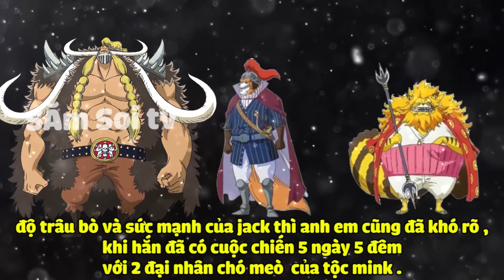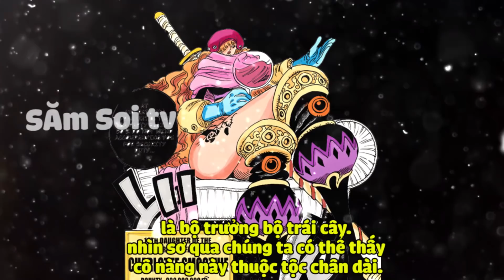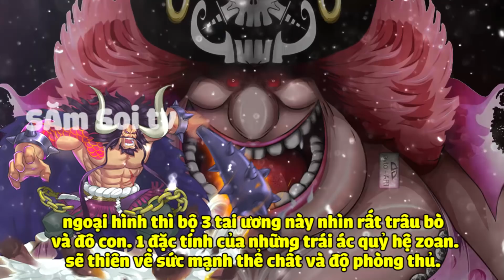Bộ 3 thiên tai và 3 tư lệnh ngọt ai kèo trên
bạn nào muốn ủng hộ mình donate thì vào link fb của tớ nhé
đây là trang fb của tớ nha